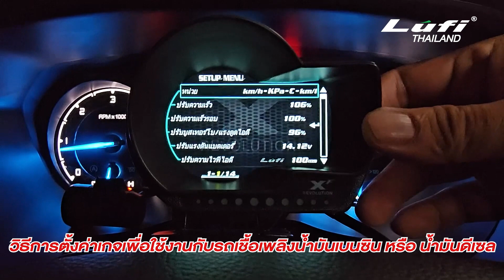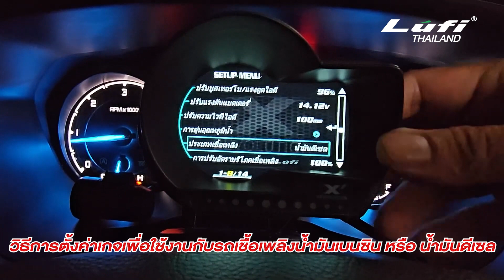วิธีการตั้งค่าเกจเพื่อใช้งานกับรถเชื้อเพลิงน้ำมันเบนซิน หรือ น้ำมันดีเซล | LUFI THAILAND